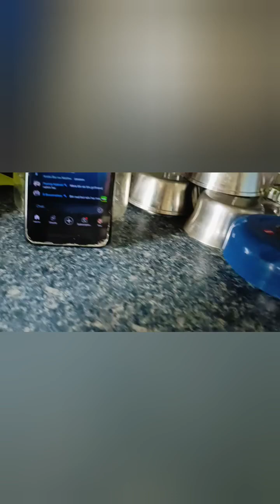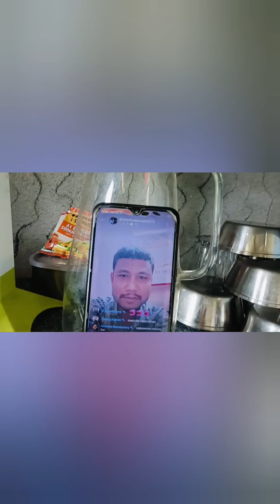15 August 2024